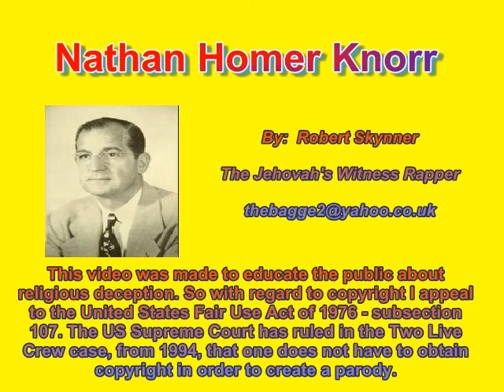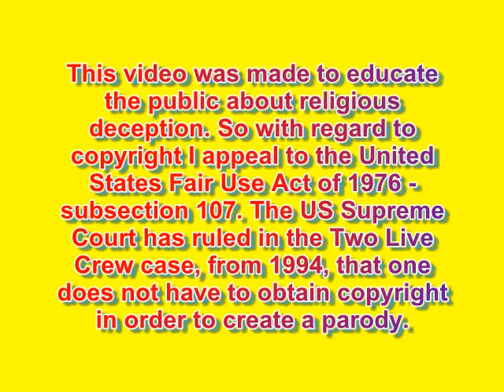Jehovah's Witness Rapper raps about President Nathan Homer Knorr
If you love insane, made, lunatic, lol , crazy love songs about corrupt religious leaders then this piece of rap drivel is just for you.